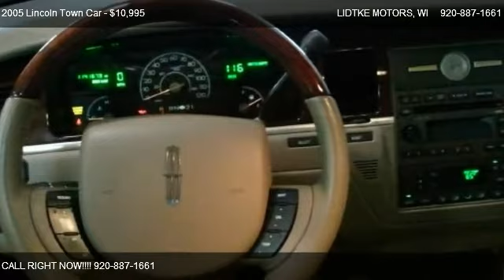2005 Lincoln Town Car Signature; Signature Premium - for sale in BEAVER DAM, WI 53916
LIDTKE MOTORS
701 PARK AVENUE

Come test dirve this 2005 Lincoln Town Car Signature; Signature Premium for sale in BEAVER DAM, WI.

2005 LINCOLN Town Car Signature Limited, Cashmere Tri-Coat Exterior, Medium Dark Parchment Interior, 4.6L V8 Engine, Automatic Transmission, Rear Wheel Drive. Dual Climate Controls, Full Power Open/Close Trunk, 8 Way Power Seats with Drivers Memory, Power Moon Roof, Extended Reverse Sensing, Audiophile Sound System, Power Adjustable Pedals With Memory, Leather/Wood Steering Wheel with Audio Controls, Heated Power Exterior Mirrors with Memory, and Traction Control.